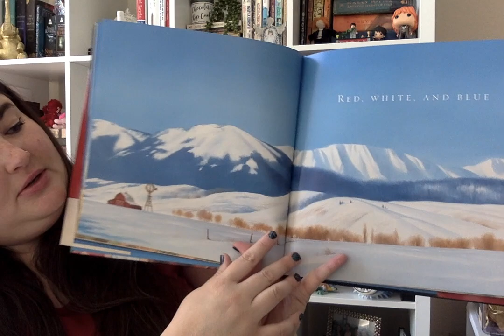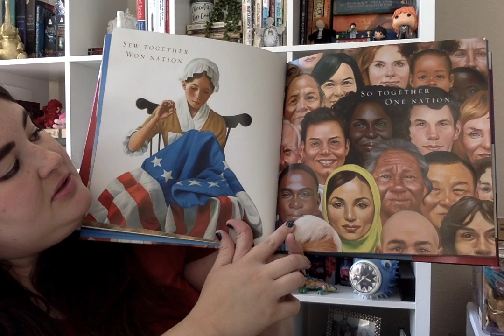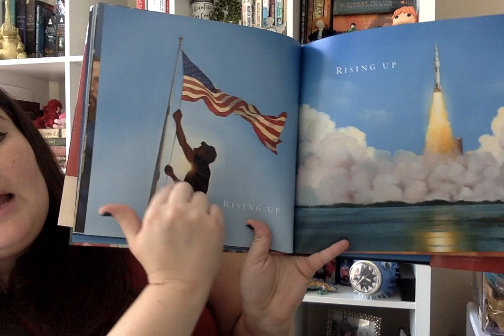Learning Home Volunteers: Storytime: Blue Sky White Stars: Un cielo azul blancas estrellas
This books is written by Sarvinder Naberhaus and is illustrated by Kadir Nelson an acclaimed artist.  The thing I like about this book is all the different places in America included in the illustrations.